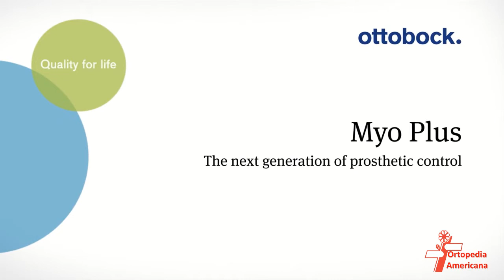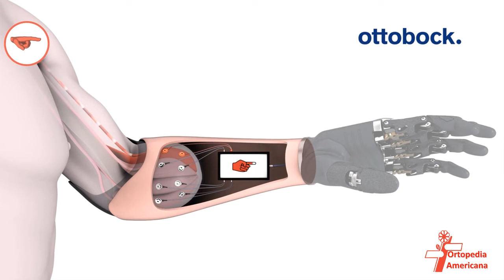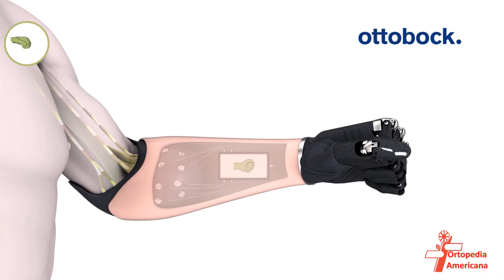Como funciona o sistema Myo-Plus para mãos protéticas.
Mesmo após uma amputação no antebraço ou com uma malformação congênita, uma imagem mental da mão geralmente permanece mapeada no cérebro. Os amputados ainda podem imaginar fechar, abrir ou girar a mão. Isso ativa os músculos restantes no membro residual.

Esses sinais musculares são transformados em sinais mioelétricos usando eletrodos no antebraço e traduzidos diretamente em um movimento da mão protética. O Myo Plus aprende a interpretar os padrões de movimento individuais do usuário, atribuindo cada um a um movimento específico da prótese. Esses padrões podem ser adaptados com o aplicativo Myo Plus.

Esse controle intuitivo permite que os usuários utilizem totalmente o potencial de suas mãos protéticas de alta articulação e altamente complexas.